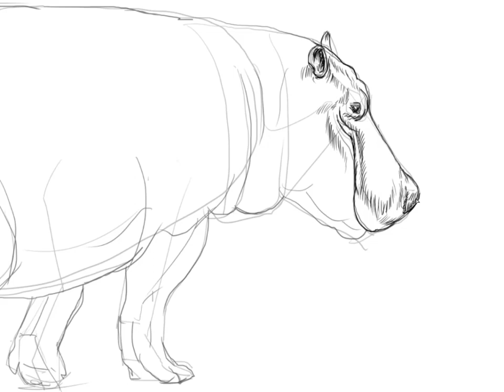Drawing a hippopotamus in the style of book graphics, drawing scheme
Stages of drawing. Drawing schemes.